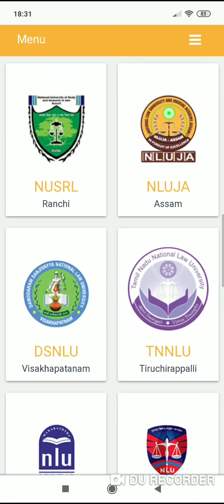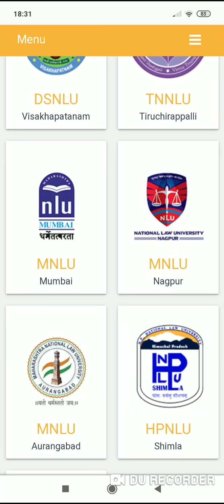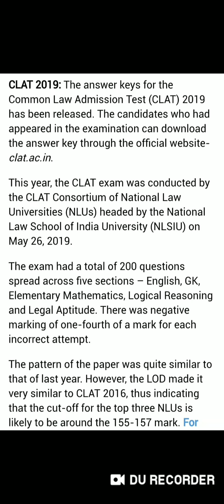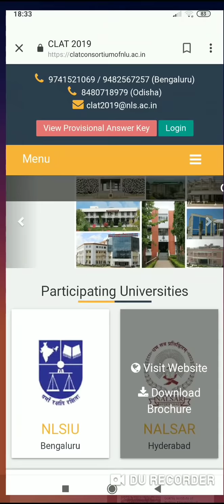CLAT-2019!! OFFICIAL ANSWER KEY!!Check your score